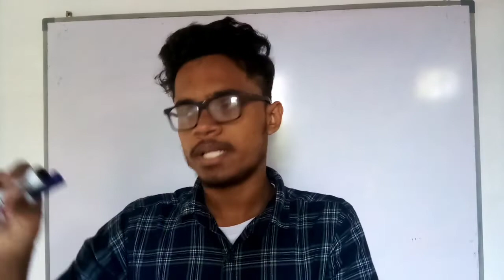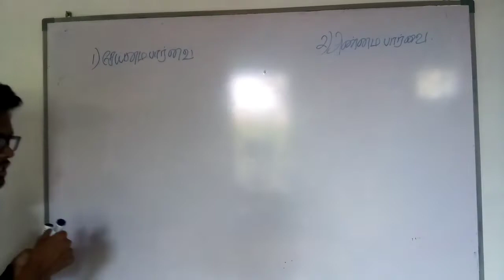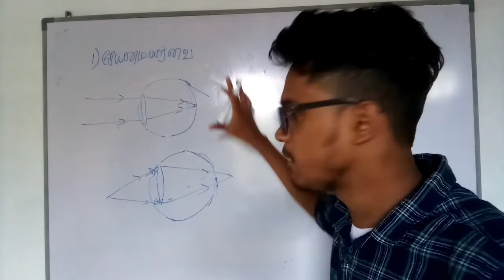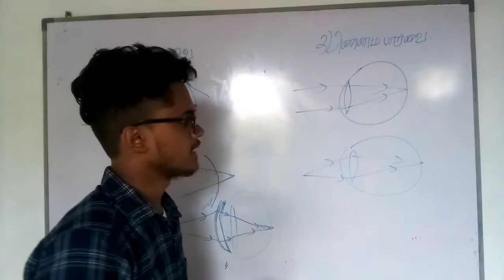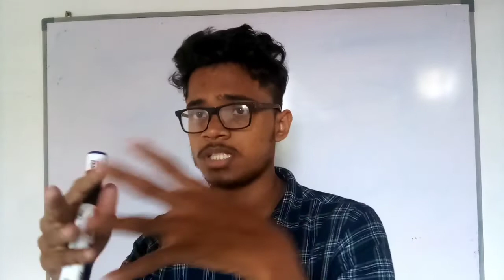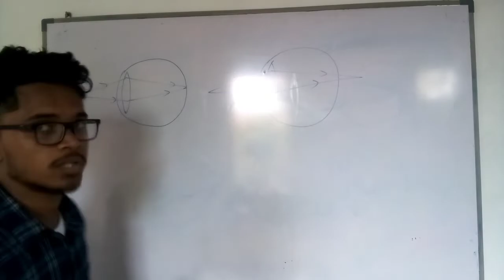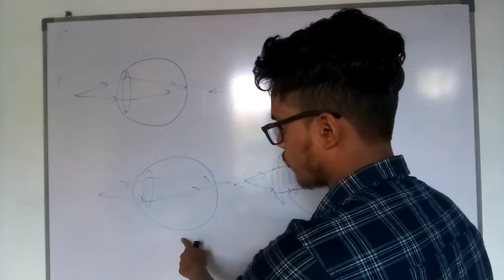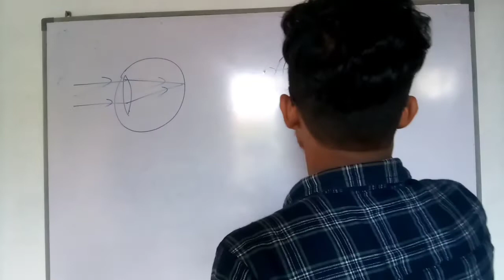grade 9 science class 7 tamil medium part 1 unit 2